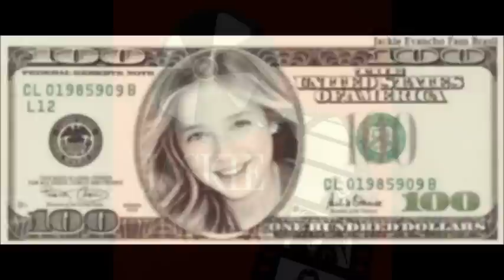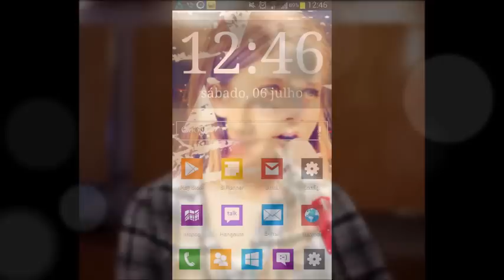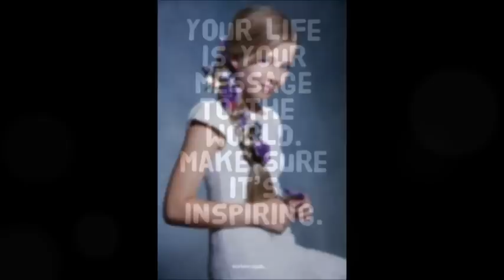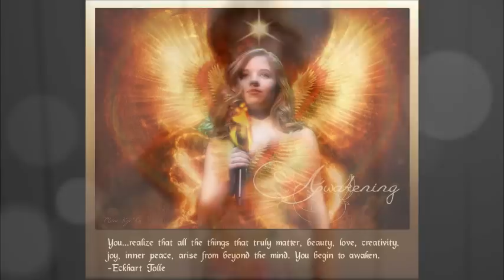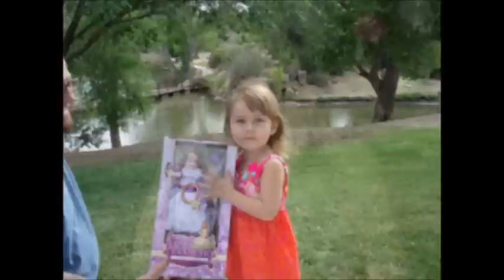900 photos of Jackie Evancho in 10 minutes !!!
All Jackie Evancho Fans Brasil's Timeline photos in just 10 minutes. Every single image makes this video unique and precious. It's a lot of work, wish you appreciate it. New year is coming, We hope passing it with to you, with Jackie, wishing everyone a year filled with peace, joy and love.